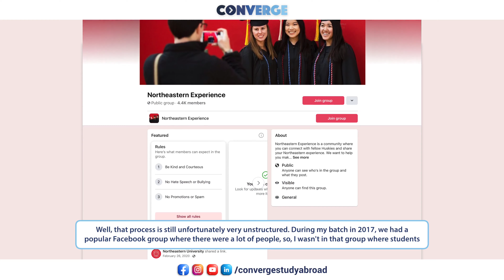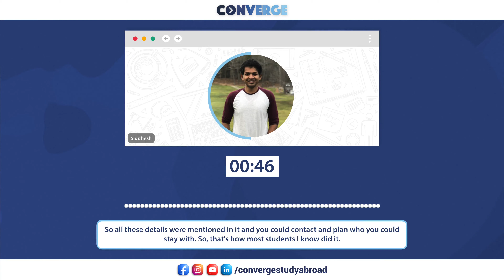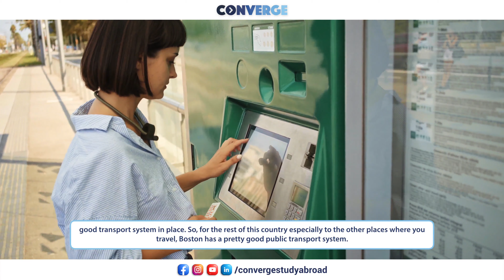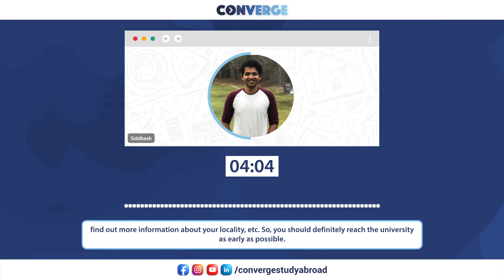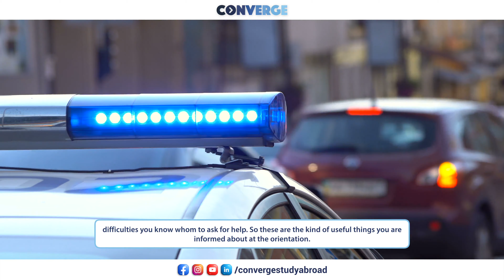Life at Northeastern University | Study Masters in Data Science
Hear from Siddhesh graduate of Northeastern University, United States talking about his experience abroad!

From exposure to diverse cultures and experiences, learning new languages, and making lifelong friends, overseas education provides students with limitless prospects beyond just academics and careers.

Map your global transformational journey with insights and crucial firsthand information from students currently living and working abroad. Hear from these trailblazers about:
- Academics
- Financing studies
- Career Opportunities
- Advice from the Alumnus

To access more such utilitarian resources on the study abroad experience, and to get started on your longstanding dream to pursue your higher education abroad,